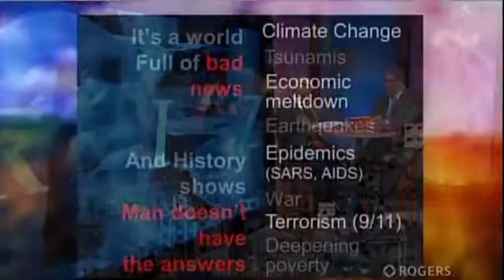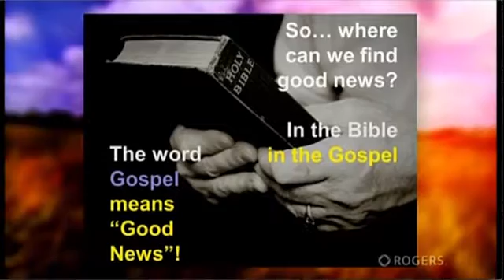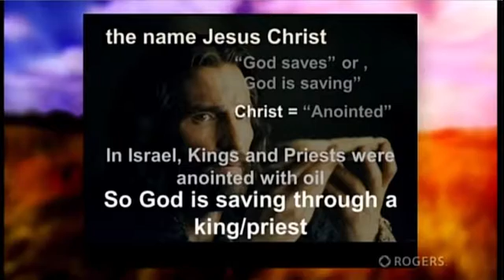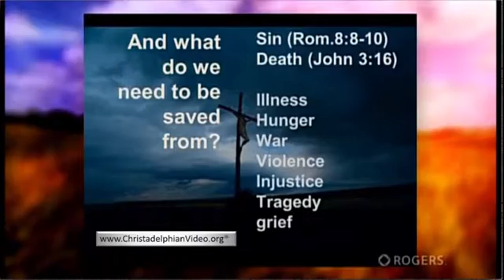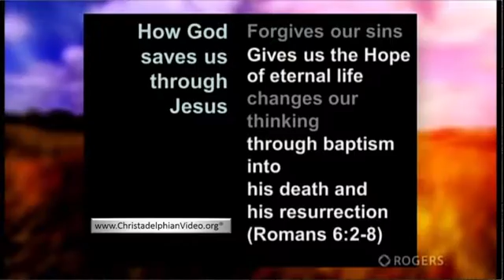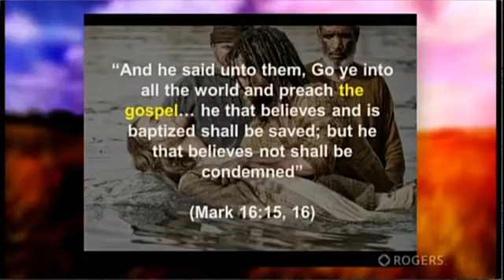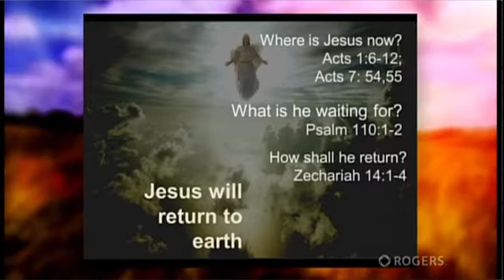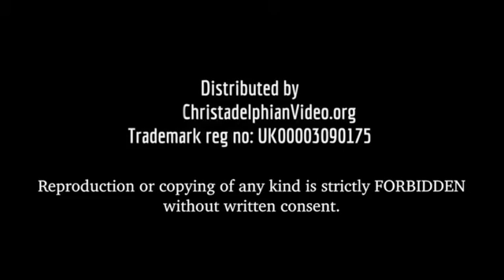The Gospel Good News For The 21st Century